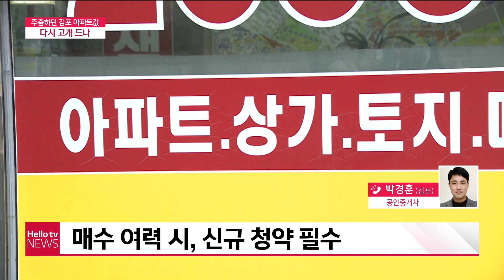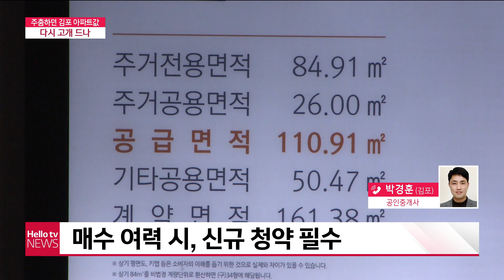[이슈&피플]주춤하던 김포 아파트값 다시 고개 드나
GTX-D ′김부선′ 논란으로 주춤했던
김포 아파트값이 다시 고개를 들고
있는 것으로 나타났는데요.
박경훈 공인중개사와 관련된 이야기
나눠보도록 하겠습니다.